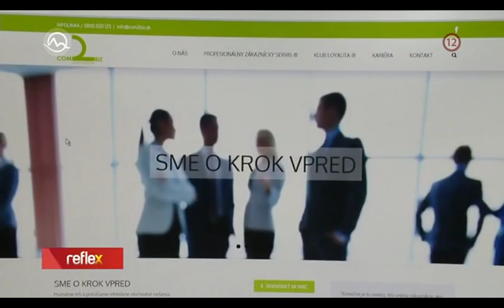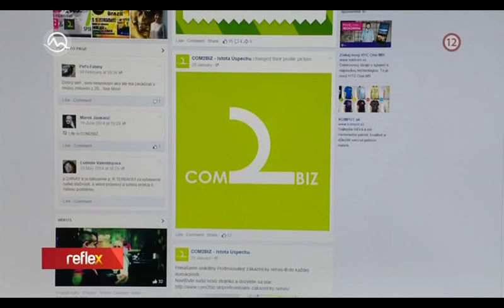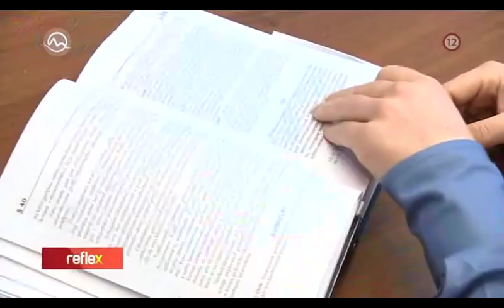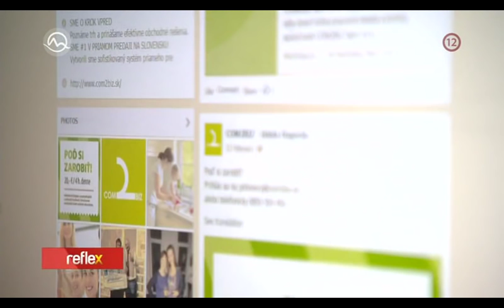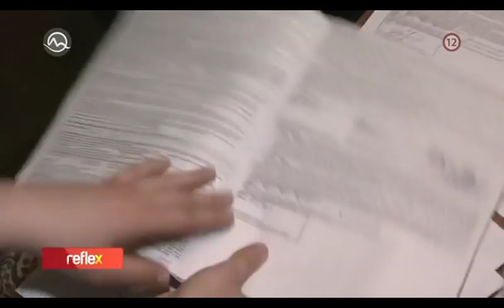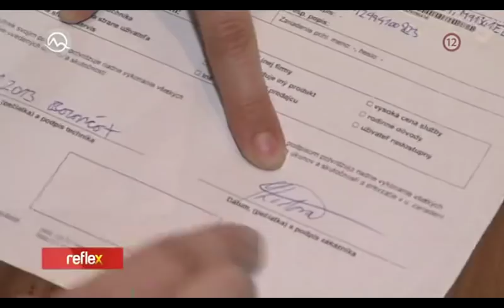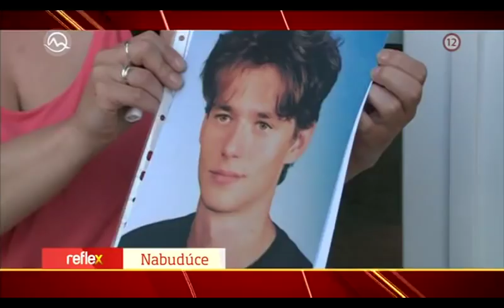COM2BIZ (Istota Úspechu) - reflex - markiza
COM2BIZ - reflex - markiza